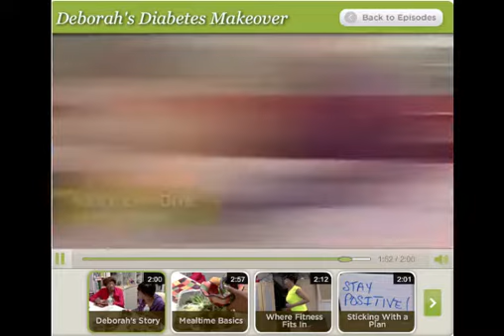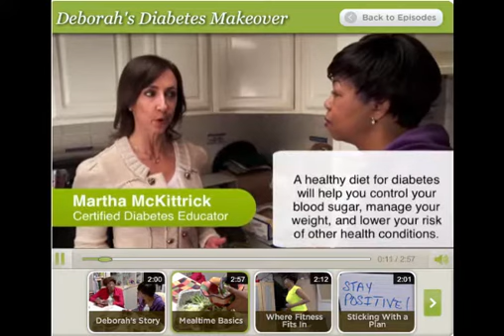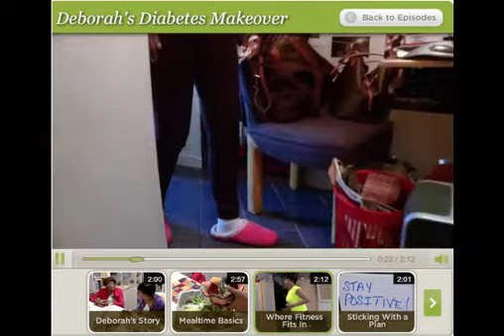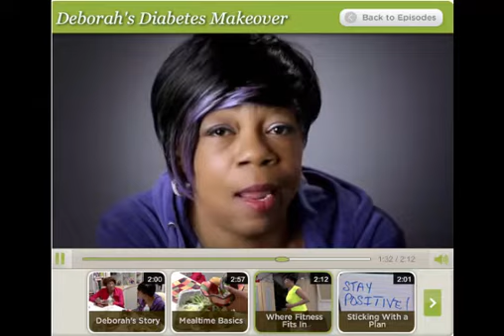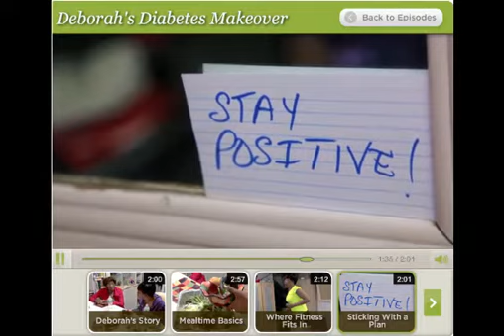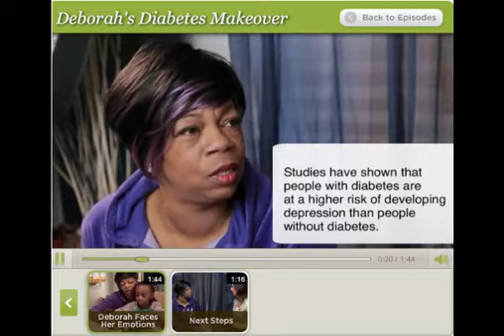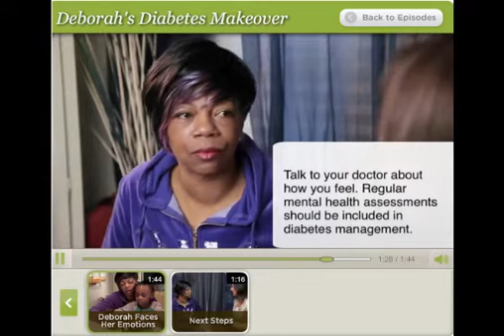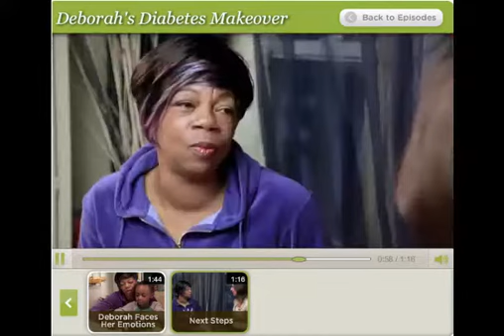Deborah's Diabetes Makeover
Martha Mckittrick RD/CDE works with Deborah on a Diabetes Makeover.